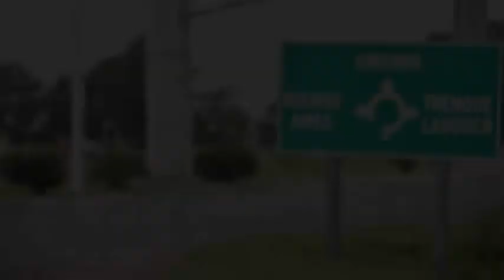Se unirá la colectora del acceso Kirchner con la colectora de ruta 5.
Luego de varios años de negociaciones con un vecino que llegamos a buen término, podemos decir que la semana que viene comenzaremos con los trabajo para unir la colectora del Acceso Kirchner con la colectora de la Ruta N°5.

"Somos un equipo de lucha, de trabajo, de perseverancia, de tenacidad y es todo brindado para la comunidad."(Pablo Zurro)